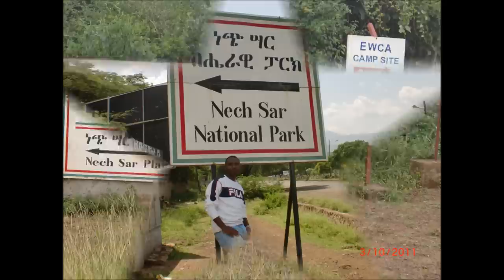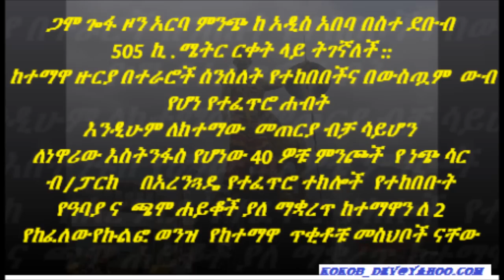Arba minch Gamo Gofa music Nu Deri Gamo Gofa ኑ ደሬ ጋሞ ጐፋ.wmv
Arba Minch received its name for the abundant local springs which produce a groundwater forest. Besides the forty springs crossing the town is a river kulfo, affectionately referred to as "cock river", which is used by the local people for washing cloths and farming. Located at the base of the western side of the Great Rift Valley, Arba Minch consists of the uptown administrative centre of Shecha and 4 kilometers away the downtown commercial and residential areas of Sikela, which are connected by a paved road. On the eastern side of Sikela is the gate to Nechisar National Park, which covers the isthmus between Lake Abaya to the north and Lake Chamo to the south. Buses and taxis connect the uptown and downtown parts; both parts have schools.